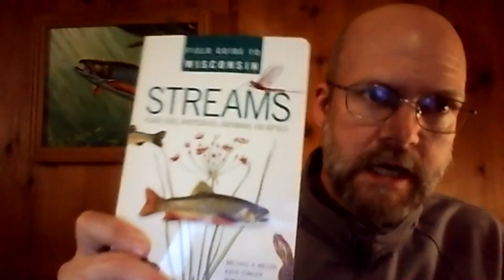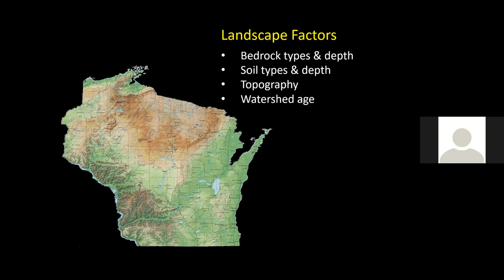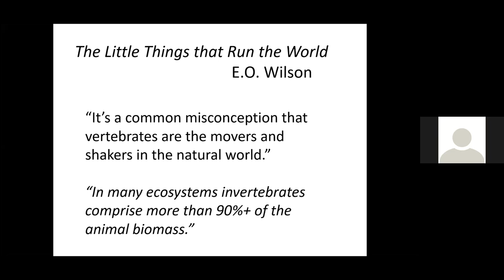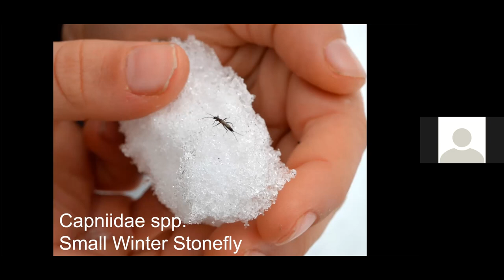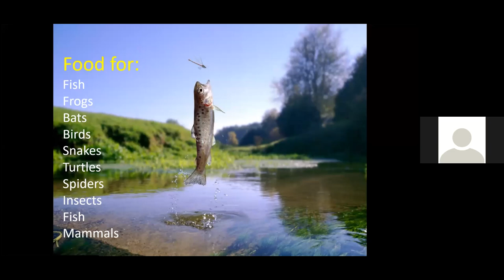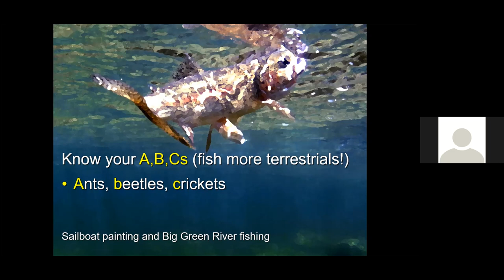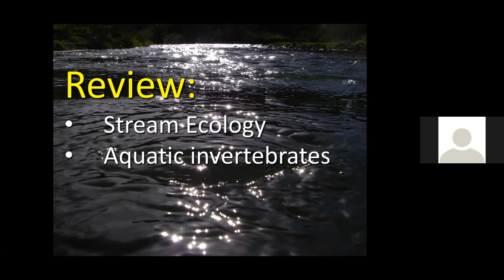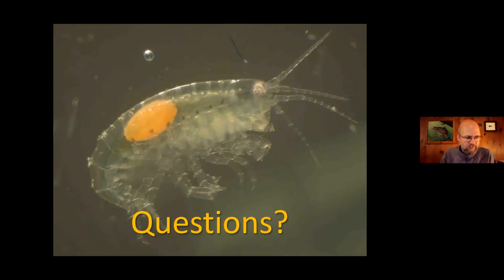WITU "Talking Trout" (Ep. 7) Aquatic Insects with Mike Miller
Guest: Mike Miller, DNR Stream Ecologist

Topic: It's the Little Things that Run the Streams, the Importance of Aquatic Insects

Mike Miller is a stream ecologist with the Department of Natural Resource’s, Bureau of Water Quality in Madison. He works on watershed assessment, and statistical designs for stream monitoring and data interpretation. Current studies include a statewide survey of streams and rivers in conjunction with the U.S. EPA’s National Rivers and Streams Assessment, assessing impacts of neonicotinoid insecticides on aquatic invertebrates, and using drones to evaluate stream habitat and aquatic invasive species.

Mike teaches stream ecology and watershed management  at UW Madison, is a co-author of Field Guide to Wisconsin Streams, and considers the Driftless Area his home waters.